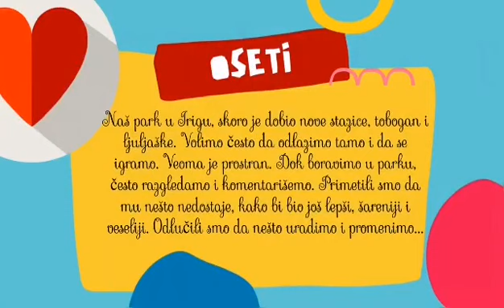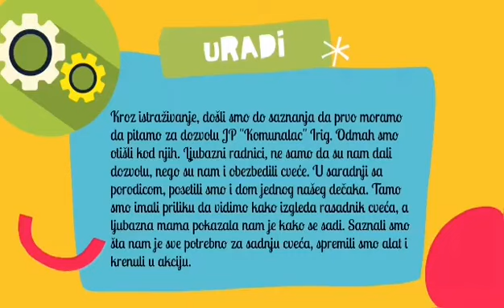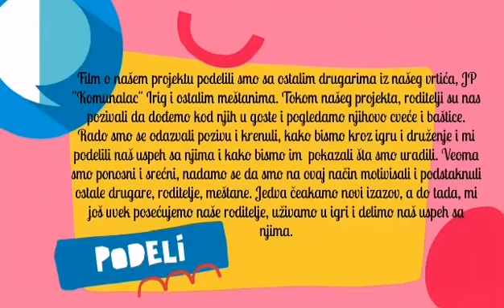DU ,,Dečija radost”, Irig - mlađa grupa ,,Čarolija” - Cvetić za parkić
Park u Irigu nedavno je obogaćen ljuljaškama i toboganom, ali su deca iz vrtića ,,Dečija radost” primetila da još nešto nedostaje ovom parku koji toliko vole, a to je cveće. U biblioteci vrtića deca su pronašla zanimljive knjige o cveću i sadnji i obratila se starijim drugarima i drugaricama za pomoć kako bi ukrasili park. Ljubazni radnici iz JP ,,Komunalac” Irig dali su dozvolu za sprovođenje akcije i obezbedili cveće. Film o projektu podeljen je sa ostalom decom iz vrtića, roditeljima i meštanima.